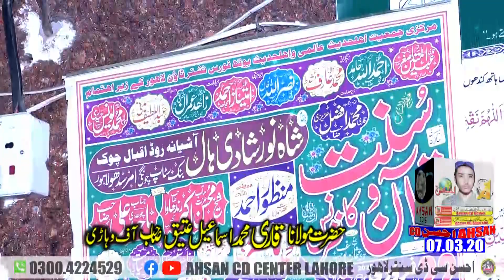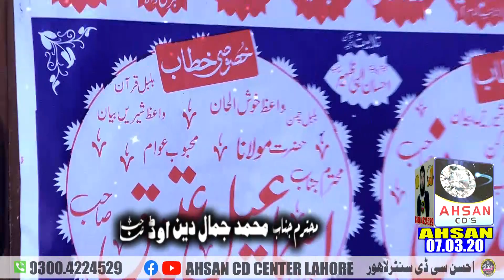Nice speach by Molana Qari Ismaeel Ateeq sb